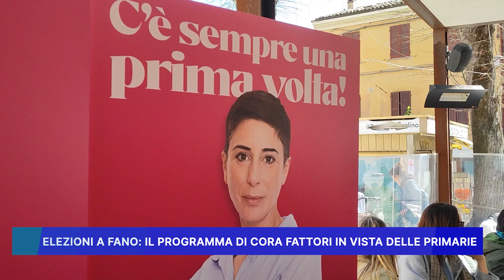ELEZIONI A FANO: IL PROGRAMMA DI CORA FATTORI IN VISTA DELLE PRIMARIE